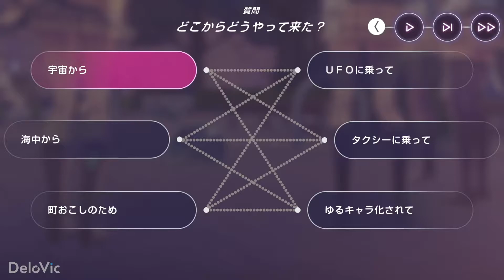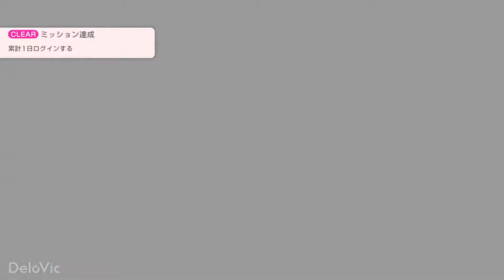Heaven Burns Red (Android/iOS) - First Look Gameplay! [JP]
Heaven Burns Red is a mobile RPG developed by WFS and Key, a brand under the Japanese game developer Visual Arts. The story and the script are created by Jun Maeda, whose notable works include "Air", "Clannad", "Little Busters", etc.

Genre: RPG